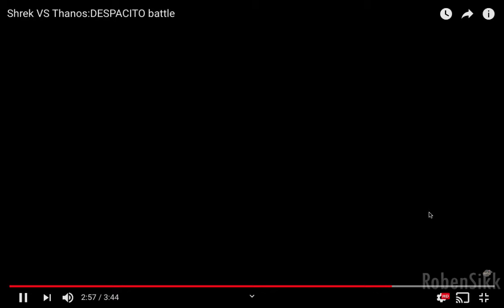Reacting to Shrek vs Thanos Despacito Battle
I dont even know what this is so like and subscroobe I guess